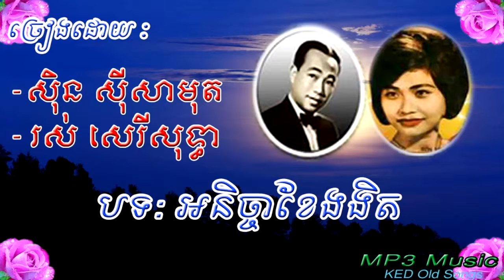Sin Sisamuth, Ros Sereysothea - Aknicha Khe Ngor Ngith - Khmer Old Song - Cambodia Music MP3.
Sin Sisamuth
Ros Sereysothea
Aknicha Khe Ngor Ngith